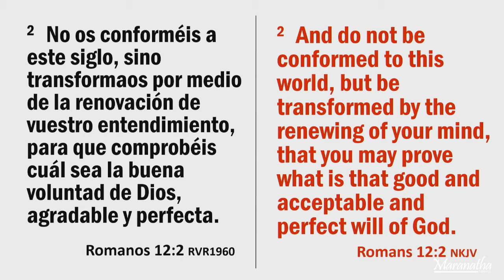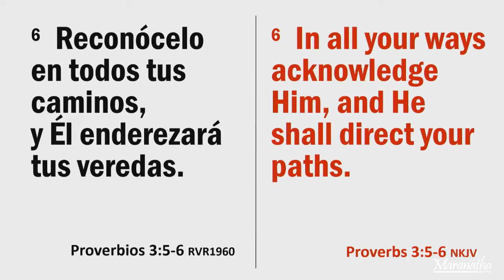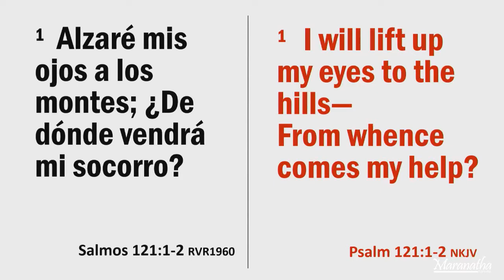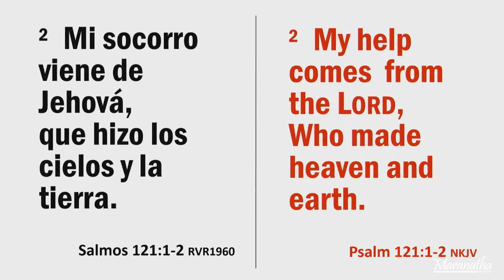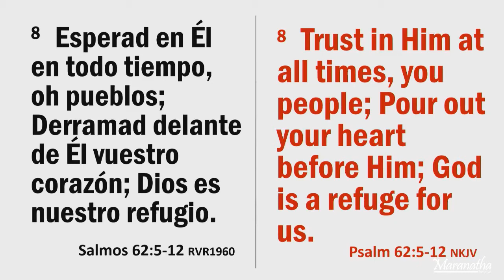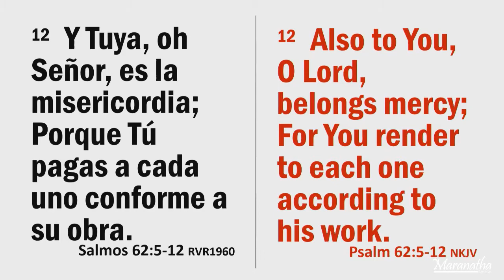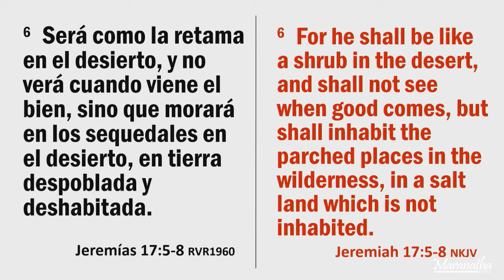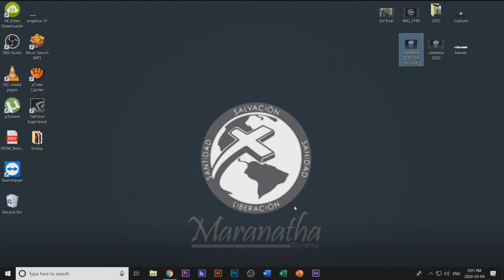Vidas que hicieron historia: Dependiendo de Dios para hacer historia.